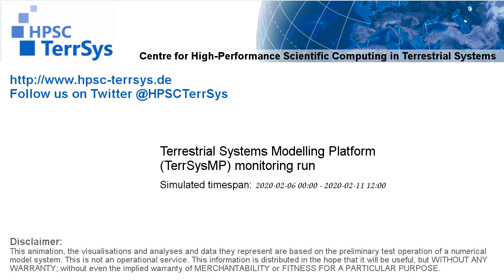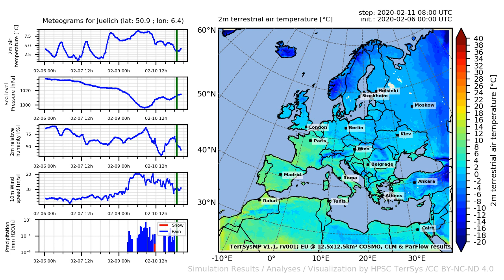TerrSysMP monitoring run 2020-02-06 - 2m terrestrial air temperature - Europe (132h)